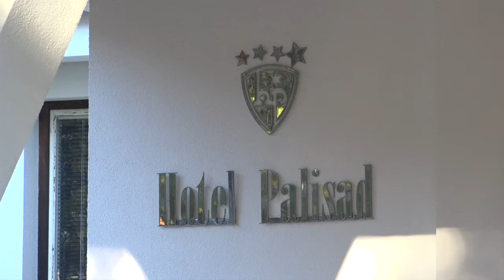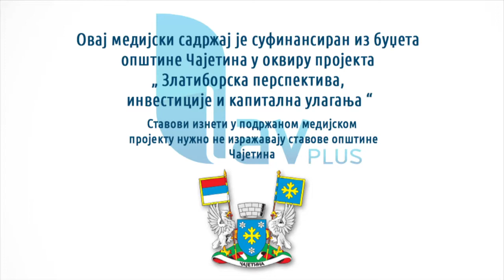08.09.2022. Izgradnja sportskih terena u Čajetini